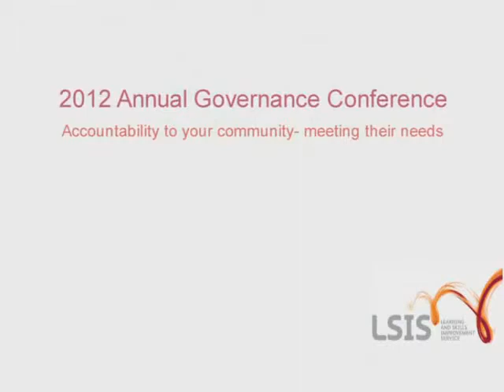Achieving Excellence in Governance, Part 2